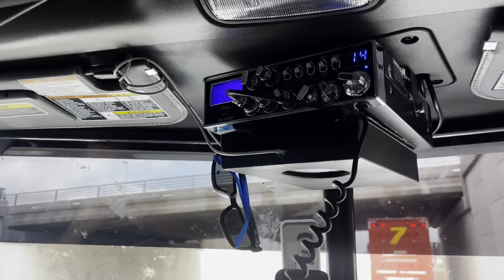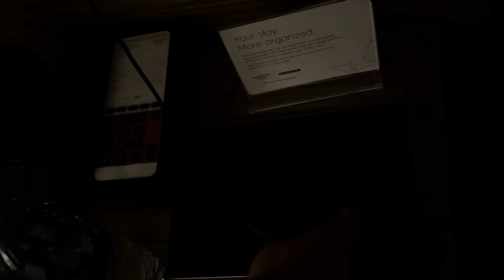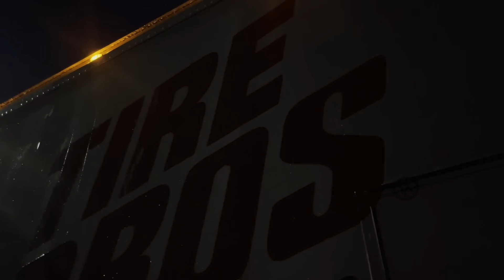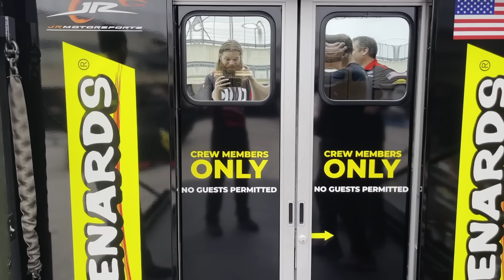NASCAR Hauler Driver: The Reality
This is fun, but at times exhausting! watch as we experience both working for JR. Motorsports.

weekly podcast: @steadyatthewheel